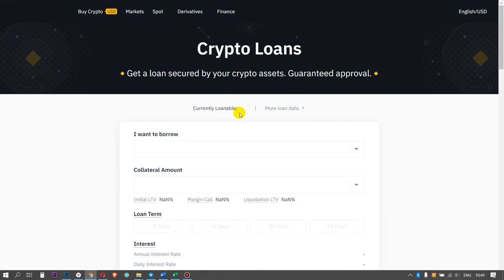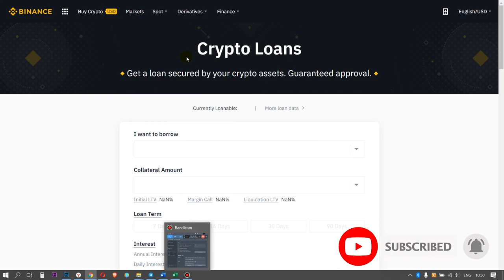Binance Crypto Loans. [ Showing personal account ] (5)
Binance Crypto Loans. [ Showing personal account ]. Showing the Crypto Loans section in the Binance crypto exchange.